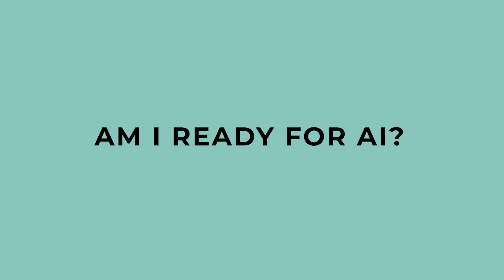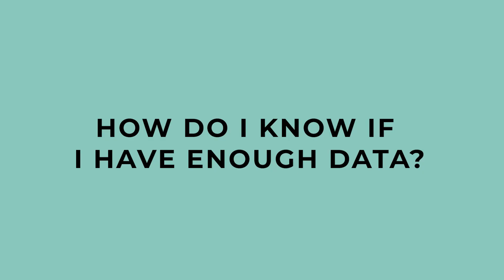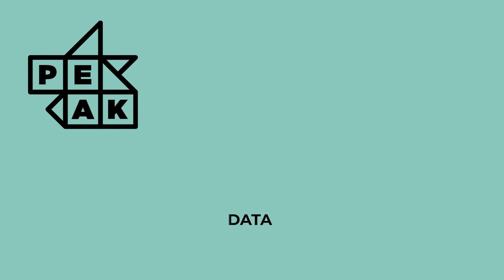Peak Vlog: What is AI and how can it grow my business?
Peak data science team leader Kaylea Haynes discusses AI and machine learning in simple terms, explaining why it's important for businesses and what you need to do to be AI-ready.